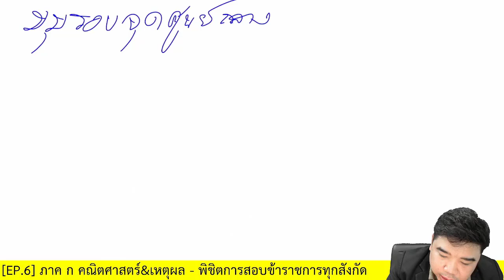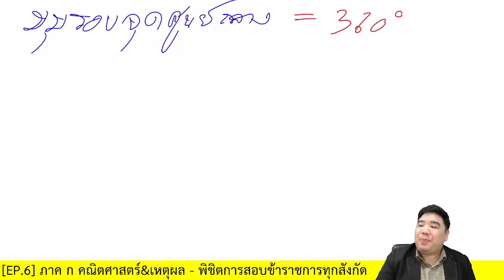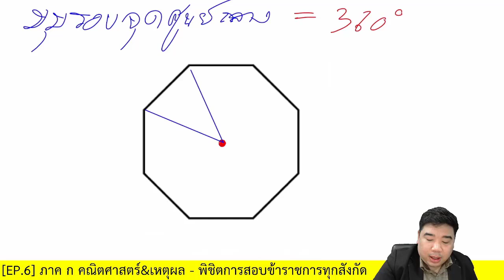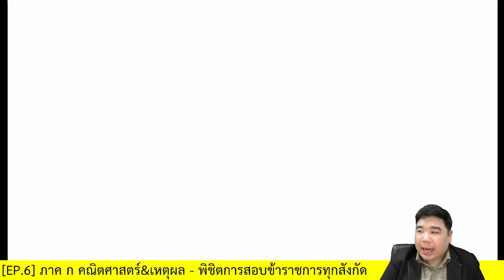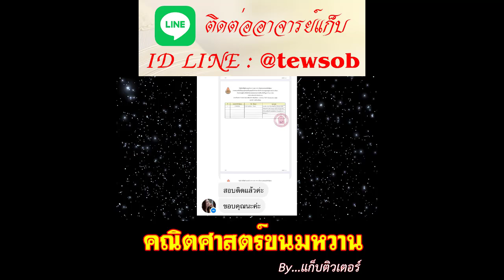[ปูพื้นฐาน] มุมภายในรูปเหลี่ยม | ภาค ก คณิต&เหตุผล